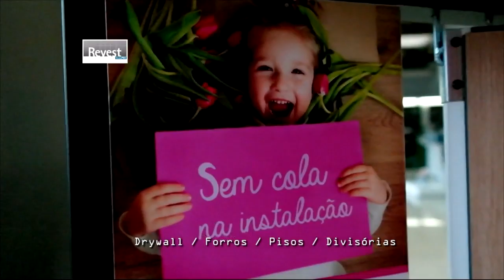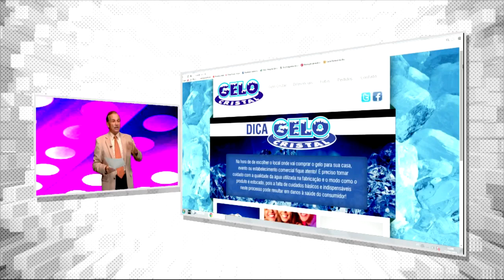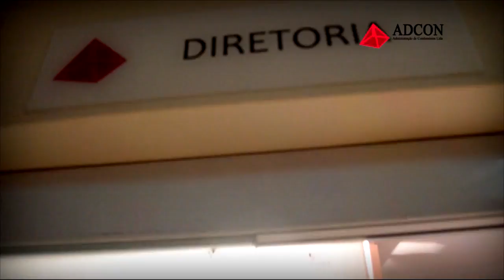RIBAMAR GALVÃO ARNOLD CLASSIC RIO DE JANEIRO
Merchans: Revest Gelo Cristal ADCON